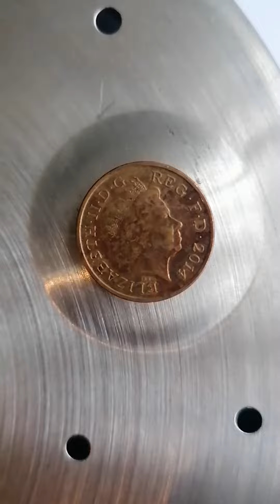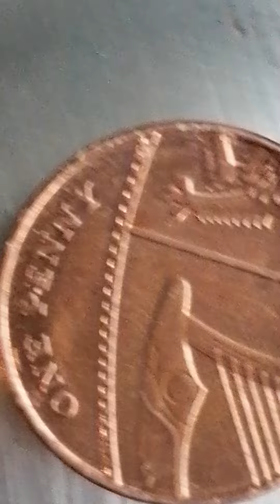Delen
One penny 2014 English Ellezabet ll the kingdom of God